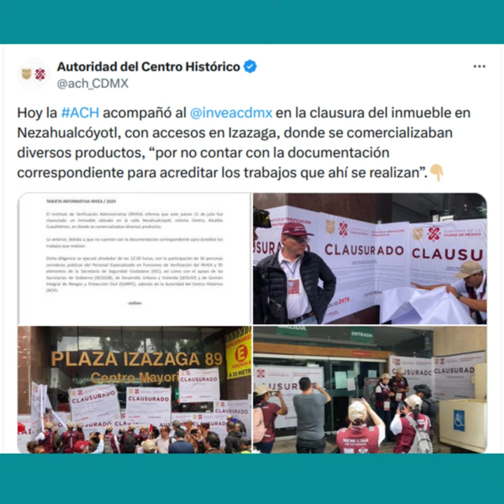Clausuran plaza Izazaga 89, el centro mayorista de productos chinos